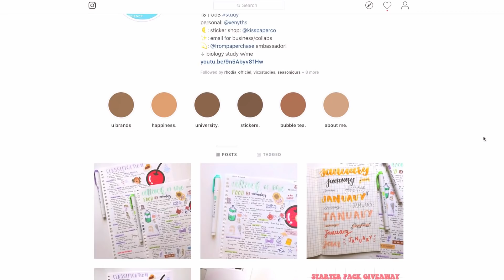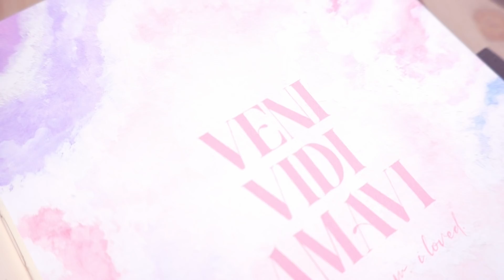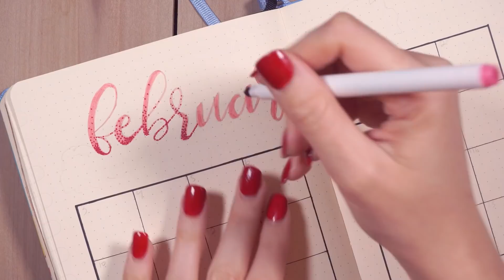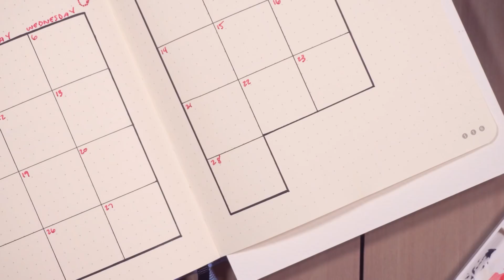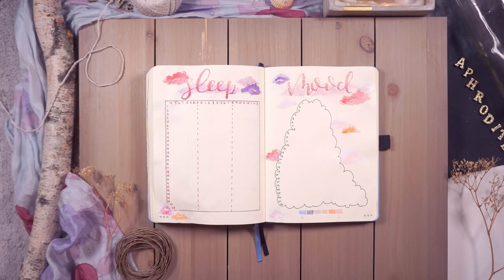Plan With Me | February 2019 Love Themed Bullet Journal Set Up w/ coffemlk! | PLANT BASED BRIDE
I hope you enjoy this love themed bullet journal set up for February 2019!  I had so much fun painting these fluffy pastel clouds :)

*SUPPLIES USED*

- Tombow Mono Plastic Eraser
- Westcott Microban Recycled Plastic Ruler
- Le Pen Drawing 0.3
- Sakura Gelly Roll
- Tombow Dual Brush Pen in 772
- Tombow Dual Brush Pen in 533
- Tombow Dual Brush Pen in N65
- Tombow Dual Brush Pen in N95
- Tombow Dual Brush Pen in 912
- Dark Pink Crayola Supertip Marker
- Uniball Broad Signo Gel Pen
- Pentel Slicci 08 in Gold
- Winsor & Newton Cotman Watercolours Brush Pen Set (14 pc)

- Sony A6300 Camera w/ Kit Lens
- Umbrella Lights
- Tripod: Black's 8-700 (can't find a link to this specific one!)

xo Elizabeth

It's great because you pay the same amount but I also make a tiiiiiiny number of $ for referring you.

It's totally a win-win.

So thanks, friend!

CODES

SOCIETY6
Get $10 off your first purchase from Society6 (over $40) with my

If you are struggling with anxiety, depression or any other mental illness, consider online counseling with a licensed professional at BetterHelp. It’s far cheaper and more convenient than in-person counseling. Believe me, you are worth it!

SKILLSHARE
Try premium FREE for one month and give me a free month when you use this (Skillshare is an awesome site with courses in just about everything... drawing, lettering, graphic design, marketing, etc.)

THINX
Thinx period-proof underwear... get $10 off your thinx purchase and give me $10 at the same time! (win-win) use this

SUGARMAT YOGA MATS
(aka the most beautiful sustainable yoga mats around)... (use this link for your purchase and I get 10% commission)

EVERLANE
(I get $25 when you make a purchase)